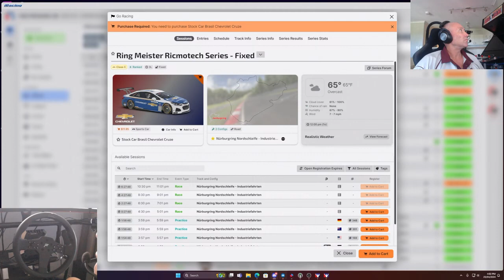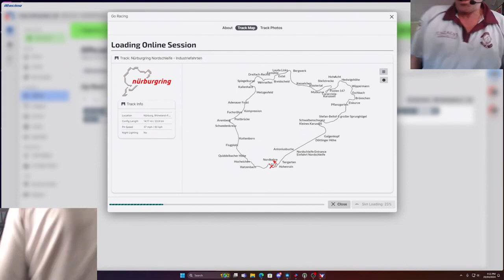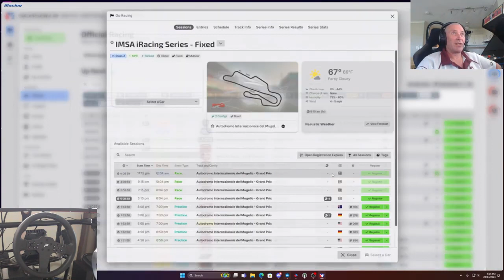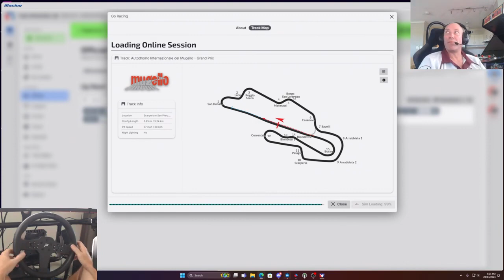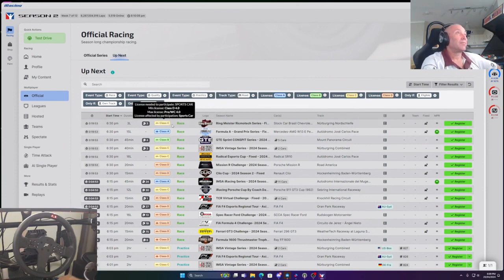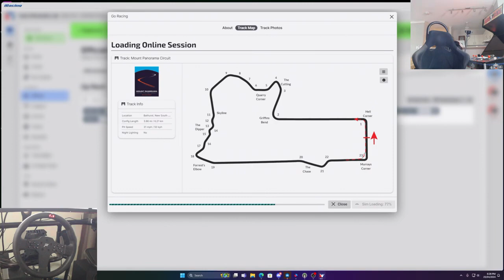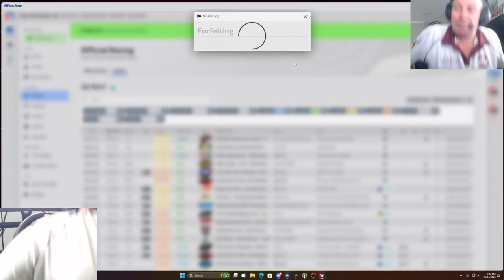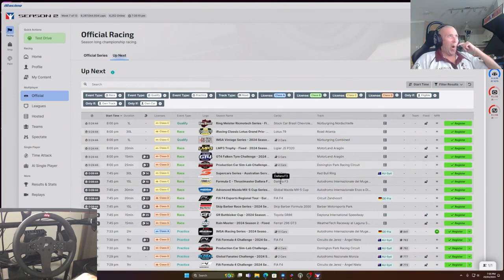"Chasing Checkered Flags Mr Worldwide Racing iRacing Highlights"